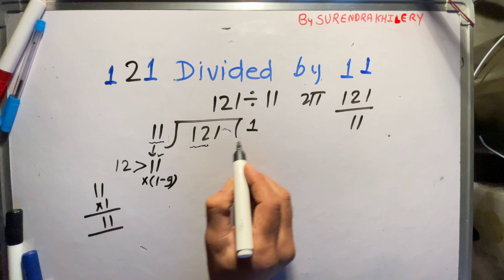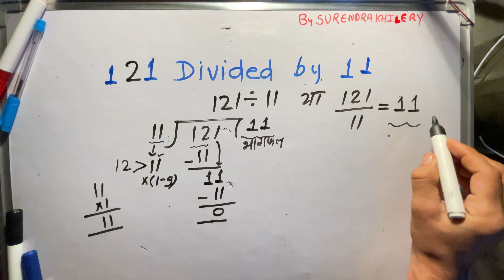121 Divided By 11 | 11 Ka bhag By Surendra Khilery | bhag karna kaise sikhe